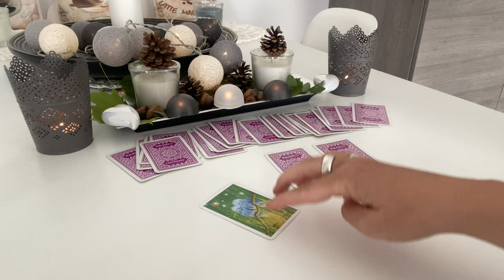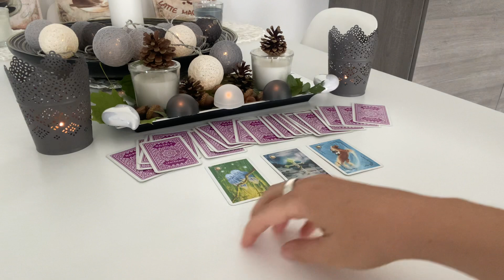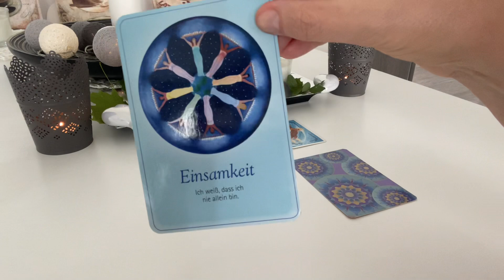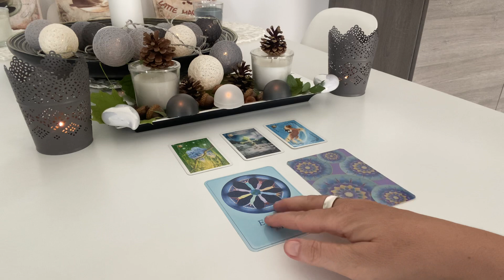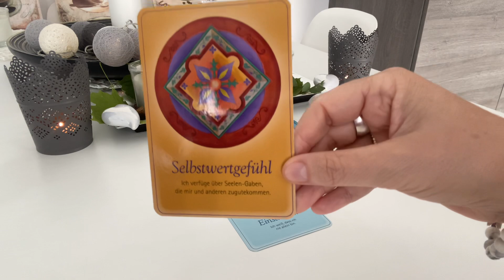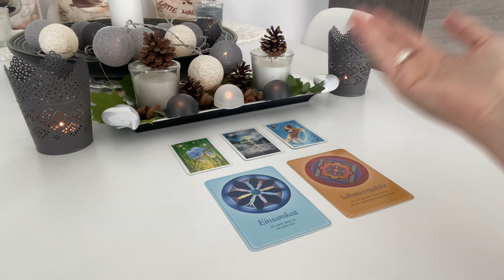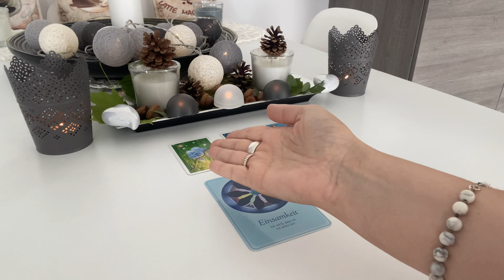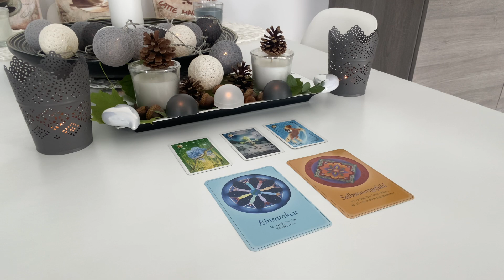Orakel | Einsamkeit, Oberflächlichkeiten, etc. gehen raus, positiver Fluss kommt :-) |TagesBotschaft